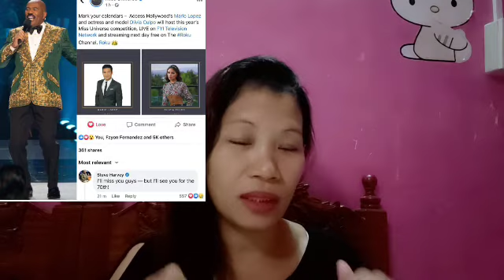STEVE HARVEY HINDI HOST SA 69 MISS UNIVERSE|MS UNIVERSE 2012 OLIVIA CULPO AT MARIO LOPEZ ANG HOST